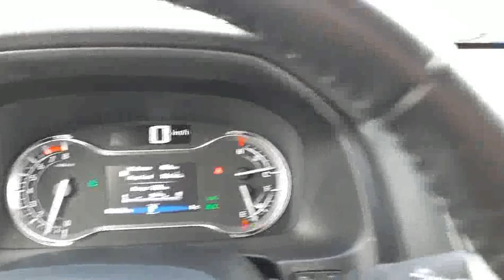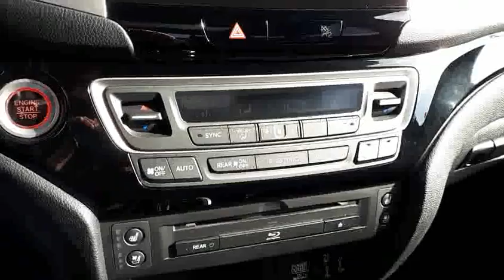2018 Honda Pilot Touring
2018 Honda Pilot Touring